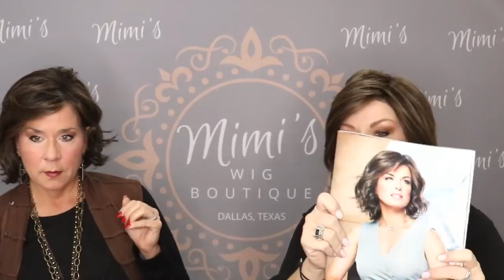WIG TALK WEDNESDAY!!! New Gorgeous Cool Tone Colors by Raquel Welch!!!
Thank you for tuning in and spending time with us on our Wednesday Live Wig Talk broadcast!
These are 6 of the new cool tone colors that are available by Raquel Welch.  They are available in the following styles:  Big Time, Sparkle, Crowd Pleaser, Editor's Pick, Muse, Upstage, Spotlight, Voltage, Winner, Scene Stealer and Winner Elite.  (We do not carry Upstage, Spotlight and Scene Stealer)

Wigs shown in order of appearance:

Kim:  Cameron Large Cap by Jon Renau in color 12FS8
Misty:  Brooklyn by Jon Renau in color FS6/30/27